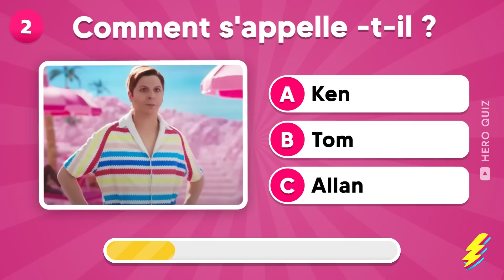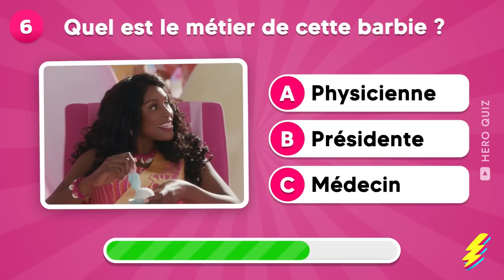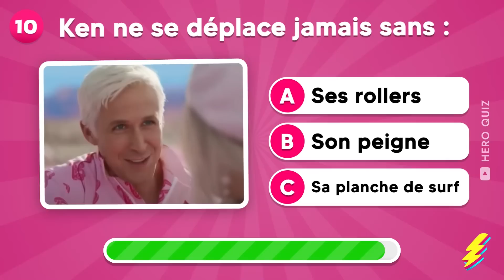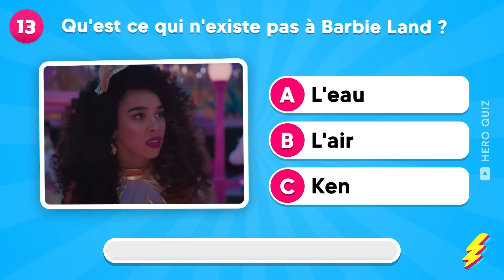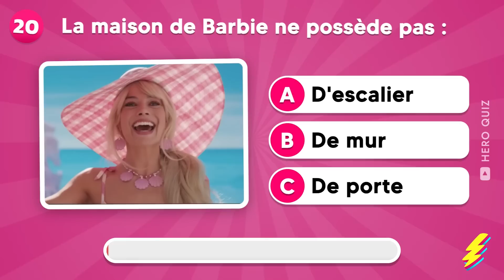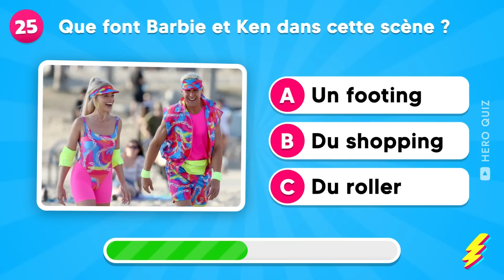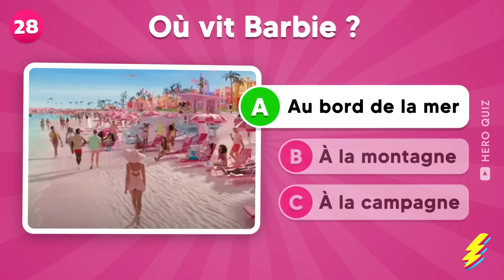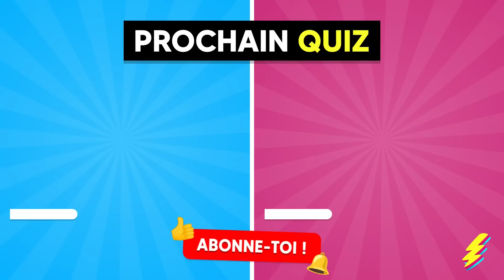Que se passe-t-il ENSUITE...? Barbie, le Film 🎀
QUIZ Barbie : Devine ce qu'il se passe ensuite dans le film Barbie ! Découvre la magie de Barbie dans ce captivant QUIZ ! Plonge dans un univers envoûtant où tu devras anticiper la suite de ses aventures. Qui sera le prochain à partager une scène mémorable avec Barbie : Ken ou Allan ? Accompagne Barbie dans cette passionnante quête et révèle ce qui se déroule ENSUITE... Chaque étape t'offrira des surprises extraordinaires qui te défieront à deviner la suite. Joins-toi à Barbie et Ken pour cette aventure incroyable et découvre les mystères qui t'attendent... 🎀 Barbie, le Film mettant en vedette Margot Robbie et Ryan Gosling ! 🎀